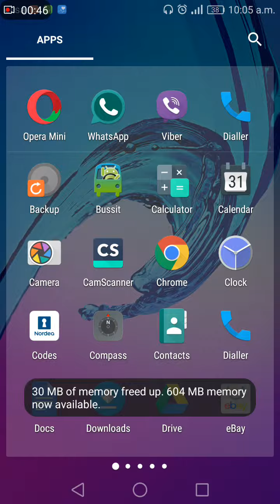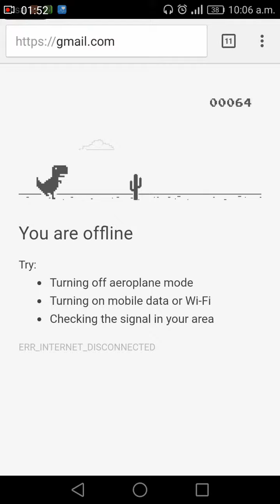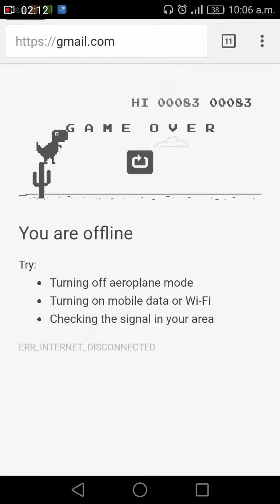I BET YOU DONT KNOW THIS HIDDEN GAME IN YOUR PHONE.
EXPLORE THE HIDDEN GAME IN YOUR CHROME BROWSER.